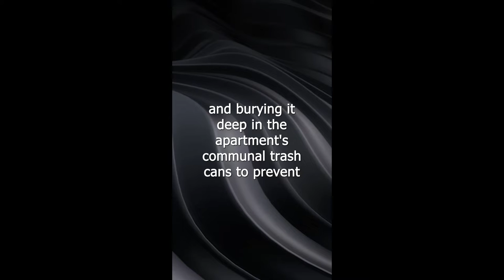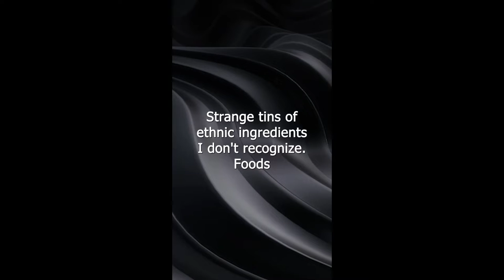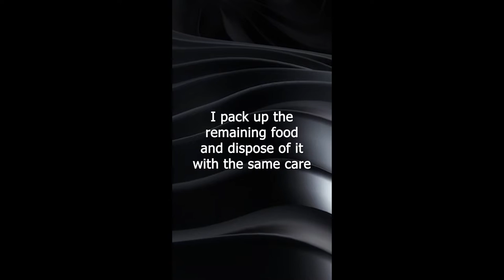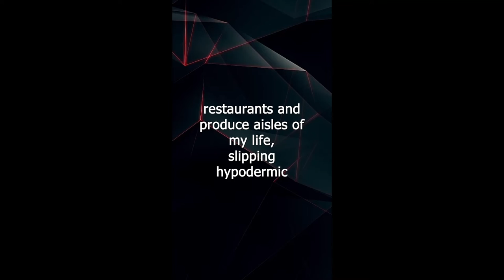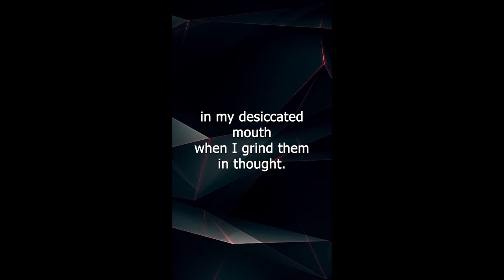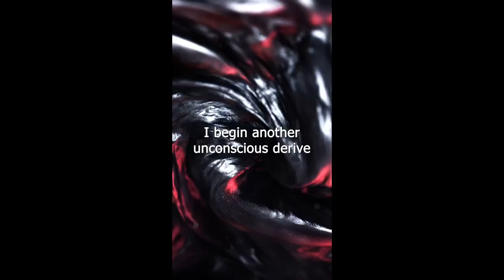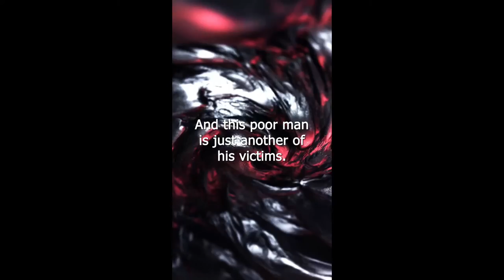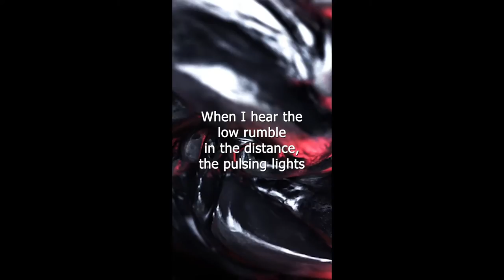The Algorithm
Creepypasta Narration of The Algorithm. Much Love Everyone! *NOTE* I do not own these stories, I just narrate them. I will credit the author if applicable, otherwise these stories are credited anonymously.